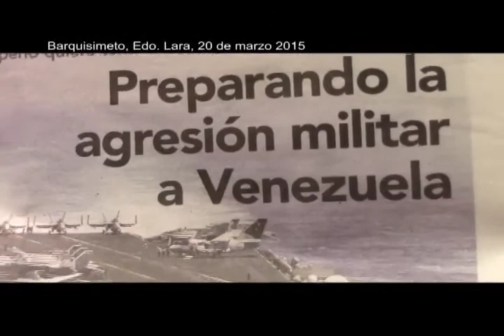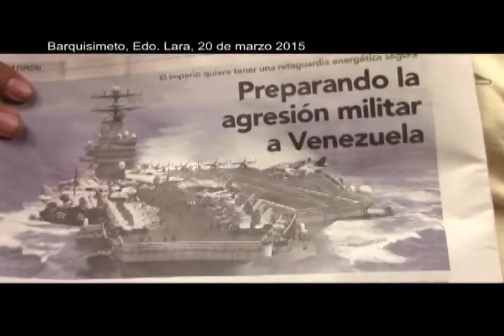ReporteEnLaCalle ObamaDerogaYa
20 de marzo 2015, barquisimeto, edo Lara

La población de barquisimeto y los municipios cercano, se concentraron en la Plaza Bolivar para firmar y exigirle a Obama a derogar el orden ejecutivo que pinta Venezuela como una amenaza inusual, pero Venezuela ya no se engaña tan fácilmente.  Venezuela no es una amenaza contra de la soberanía de ningún otro país y tampoco se va a dejar su brazo torcer.  Aquí hay un país en revolución y resteado de ser libre.